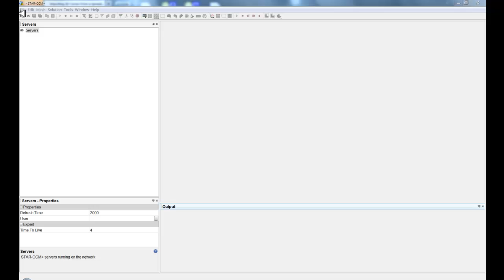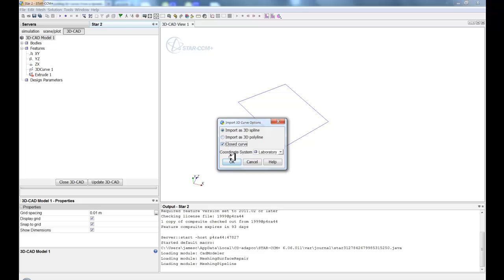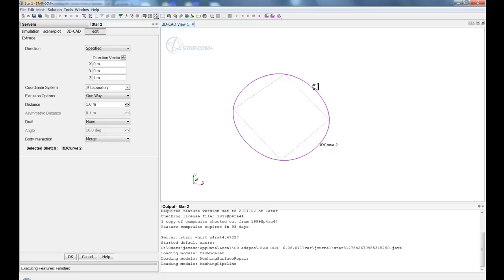3D Curves in STAR-CCM+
How to import 3D Curves in STAR-CCM+